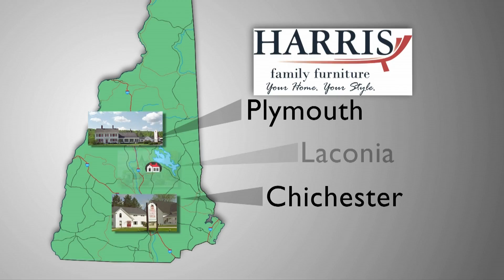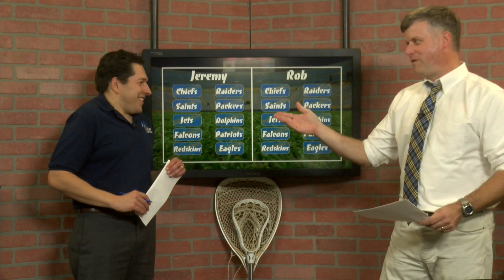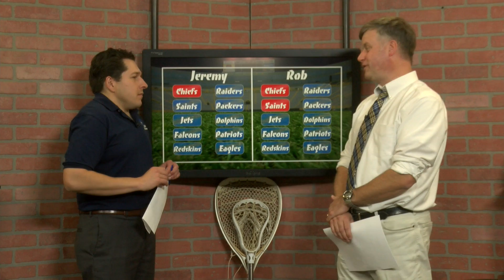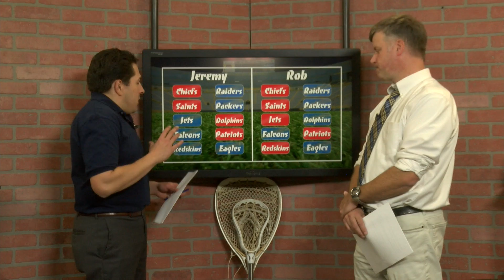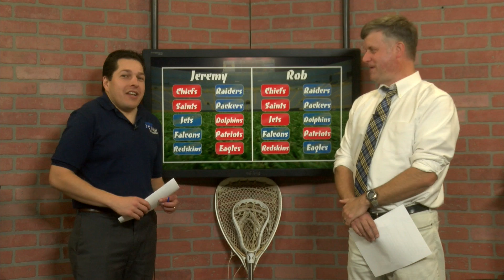YCN Sports Talk 10/18/17 Dartmouth Football & Salt Hill Pub Picks